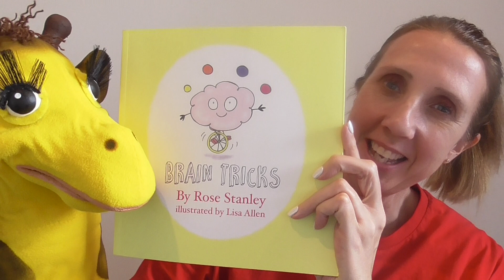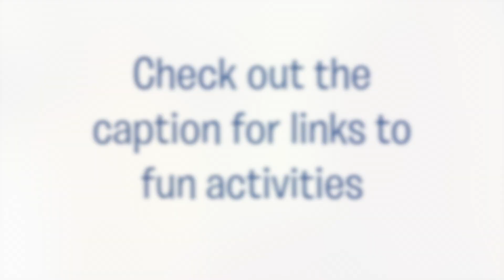Small Changes - Changing the pattern in the brain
Check out this video from Harold and Jo.

for links to activities relating to this video.